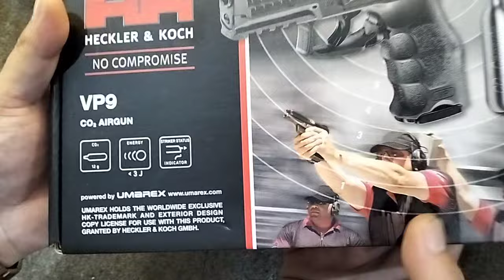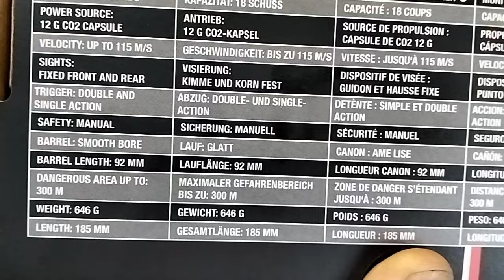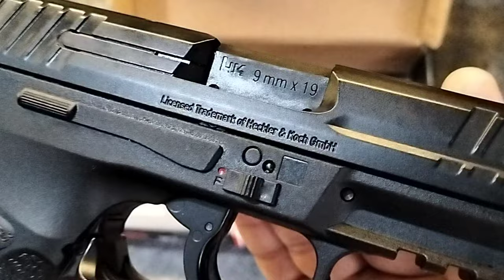Umarex Airgun VP9 Granted by Heckler & Koch unboxing and testing